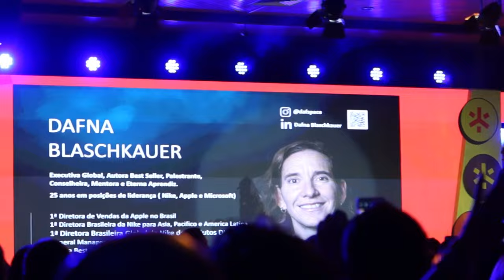*vlog* 12 HORAS DE IMERSÃO + DESABAFO DAS MINHAS METAS 2024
Hoje temos vlog de um dia de imersão + um desabafo sobre as minhas metas e o motivo de eu ter que dizer não!

❤️ Vídeos novos todas as terças e quintas às 19h.